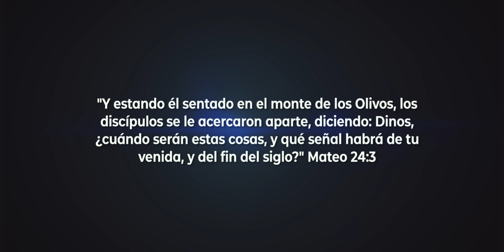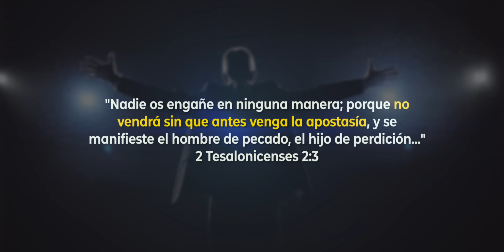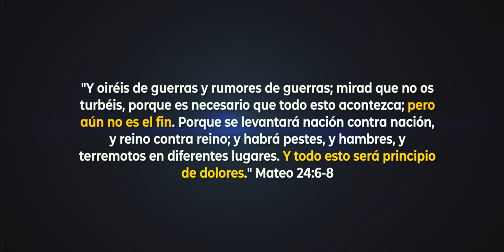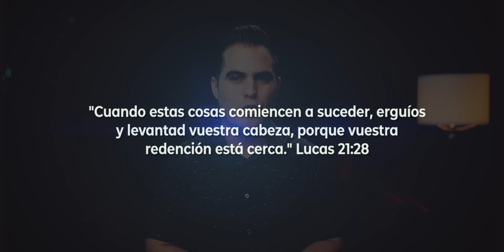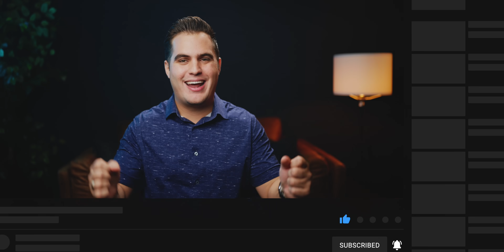🚨Korea del Norte lanza misil contra Japón, y Rusia envía tren para GUERRA NUCLEAR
En las pasadas horas hemos sabido de diversas noticias de alerta con respecto a conflictos políticos con gran potencial de una terrible guerra, y estoy hablando en específico sobre un misil que lanzó Corea del Norte sobre los cielos de Japón y que causó el pánico, y aunque ayer se dijo que los presidentes de Japón y otros se iban a reunir para saber qué determinación dar, mientras grababa este video supe la noticia de última hora, que ya ha habido una respuesta contundente por parte de Estados Unidos y Corea del Sur. Pero como si todo esto fuera poco, también la situación entre Rusia y la OTAN ha empeorado porque se acaba de saber que el presidente de Rusia ha enviado hacia la frontera del oeste, un tren posiblemente cargado con armamento nuclear para demostrar que está dispuesto a cualquier tipo de combate si fuera necesario. Y todo esto tiene a muchos políticos en alerta y preocupados por una posible tercera guerra mundial que se estuviera avecinando si todo esto sigue subiendo de tono. En este video les voy a contar más detalladamente estas noticias, y también veremos lo que la Biblia profetiza sobre lo que acontecerá quizás en los próximos meses o años con estos conflictos. ¡Ya comenzamos!

Timecodes
0:00 Introducción
2:15 La señales del fin de Mateo 24
5:28 El ataque de Korea del Norte
7:21 Rusia envía Tren con cargamento Nuclear
8:09 ¿Qué va a acontecer a continuación?
10:08 El arrebatamiento de la Iglesia